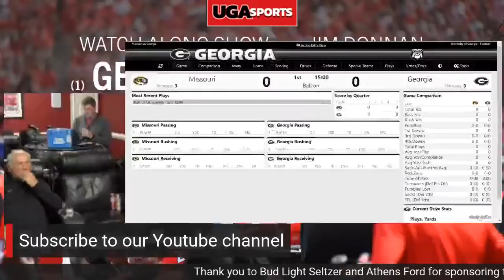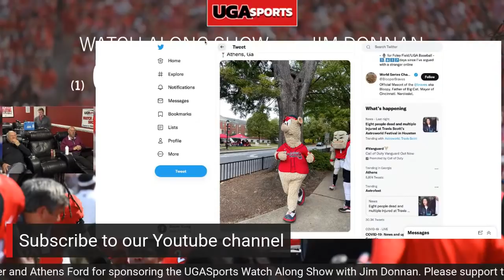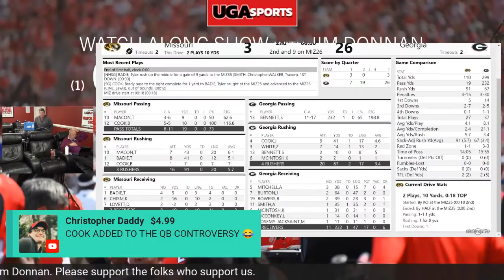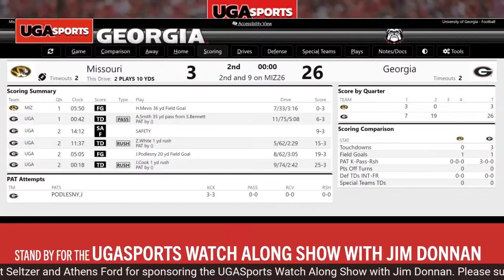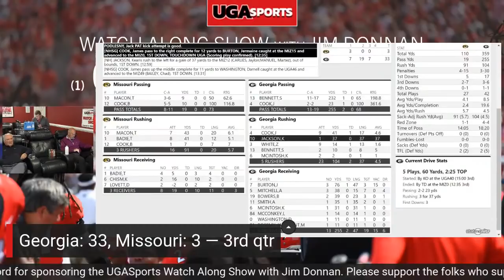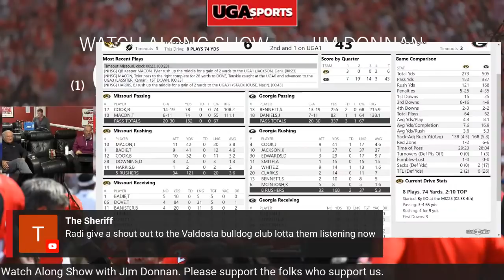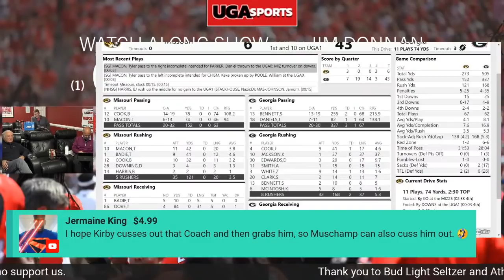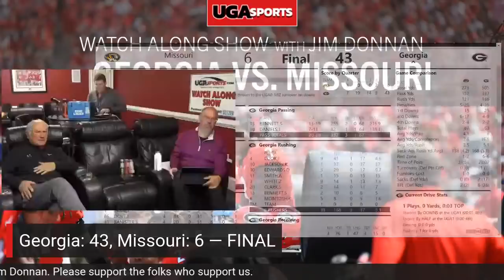UGASports Watch Along Show with Jim Donnan — (1) Georgia vs. Missouri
Watch Georgia vs. Missouri with Jim Donnan, Radi Nabulsi, and Dayne Young from UGASports.com. We are your second-screen experience. Watch the game on your television and get our real-time commentary and analysis on your phone, tablet, or laptop.